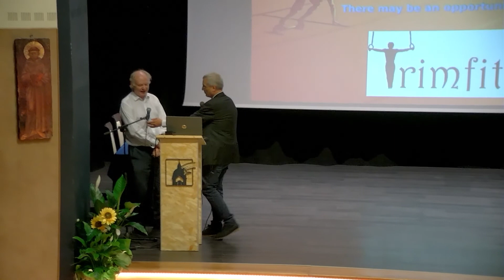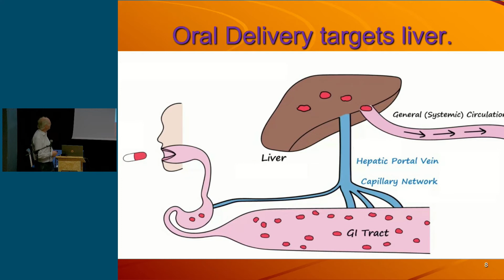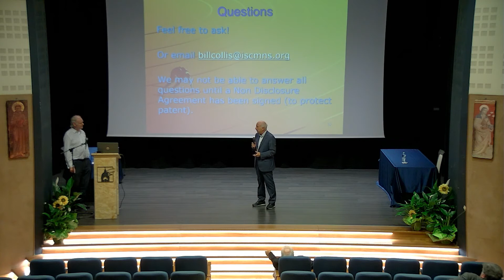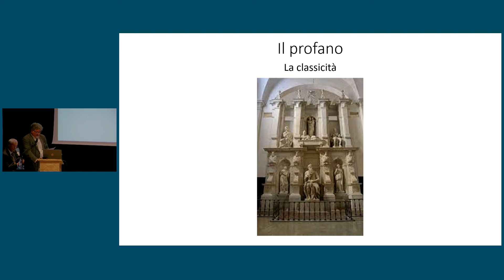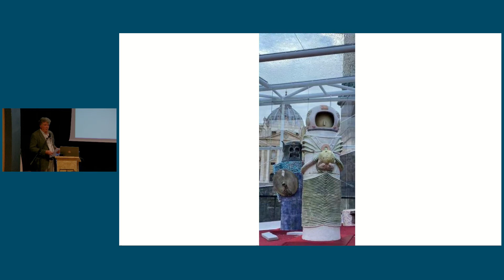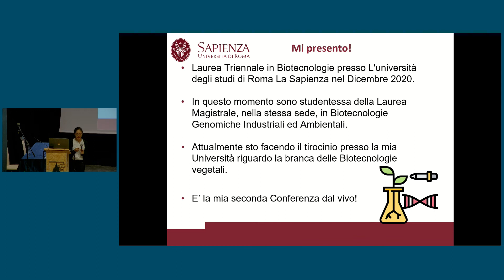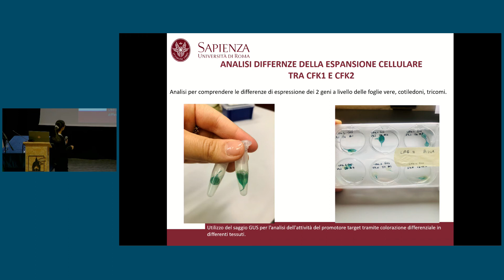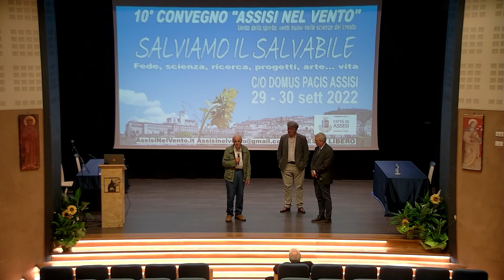ASSISI NEL VENTO 29 settembre 2022 parte 2 Scienza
Bill Collis
31:32 Paolo Sciortino L'uccisione del sacro Dall'arte religiosa Alla religione dell'arte a cura di
01: 29:54 Assia Akari Celani Ruolo delle proteine F-BOX CFK1 E CFK2 nell'espansione cellulare nella pianta del modello Arabiidopsis Thaliana
02:02:49 Esperienza di vita di Mario Palmuci di Grosseto compagno di vita di Ambrogio Fogar